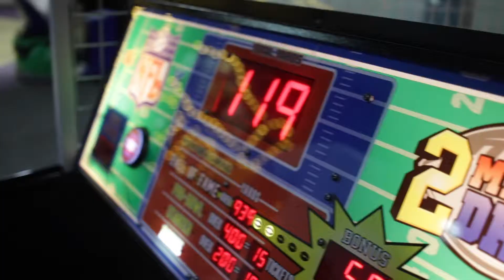Funset Boulevard with Vector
Who said we were 100% business?

We love helping young people learn life skills and graduate debt free. Most students are not set up to be successful in their 20s. We teach time management, communication skills, confidence, and relationship building.